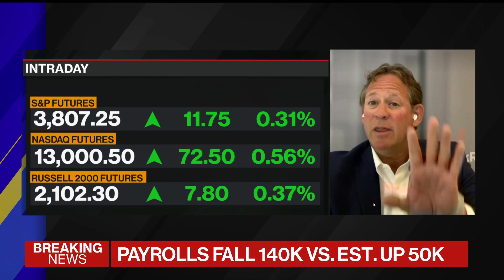BlackRock's Rieder: Markets Haven't Fully Priced In Stimulus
Jan.08 -- Rick Rieder, BlackRock Inc. global fixed income chief investment officer, says markets still have not fully priced in the potential additional stimulus in the pipeline. He speaks during an interview with Bloomberg's Lisa Abramowicz on "Bloomberg The Open."